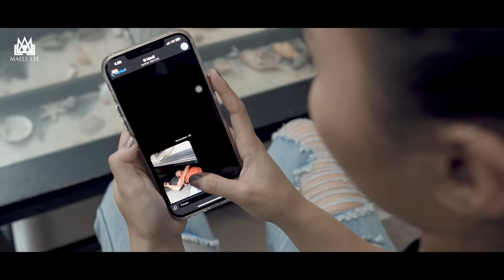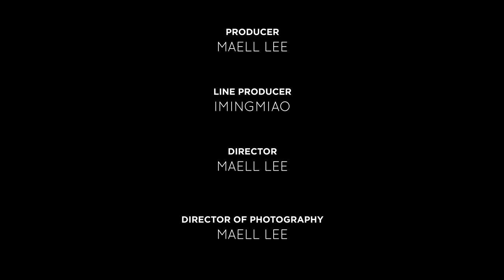CABE MENJEMPUT MAELL LEE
Setelah Cabe berhasil kabur dari James, Mael pun di tahan oleh James, dan Cabe berusaha untuk menjemput Maell lee...